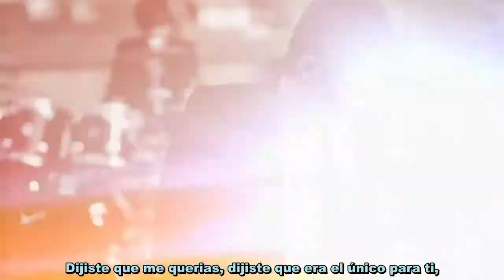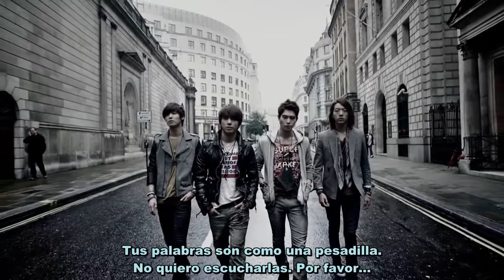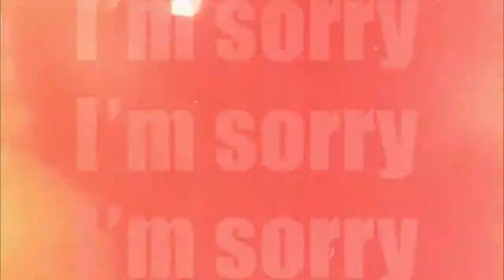[MV] CN Blue - I'm Sorry [Español]